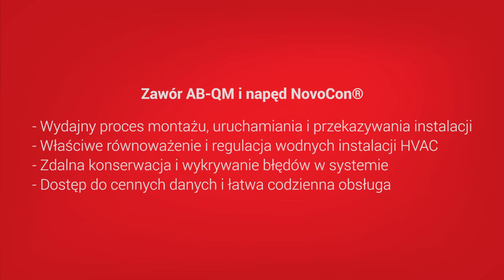Perfekcyjna kontrola wodnego systemu HVAC - NovoCon w połączeniu z zaworem AB-QM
Katowickie Centrum Biznesu to nowoczesny budynek biurowy, w którym zastosowano rozwiązania Danfoss, zawory równoważąco-regulacyjne AB-QM w połączeniu z rewolucyjnymi napędami NovoCon®. Zapewniają doskonały komfort cieplny, oszczędność energii, gwarantują łatwe użytkowanie instalacji oraz umożliwiają współpracę armatury regulacyjno-równoważącej z automatyką budynku. Uruchomienie i serwisowanie systemu ogrzewania lub chłodzenia jest możliwe bez wychodzenia z biura.

Dowiedz się więcej o rewolucyjnym rozwiązaniu Danfoss. Odwiedź stronę